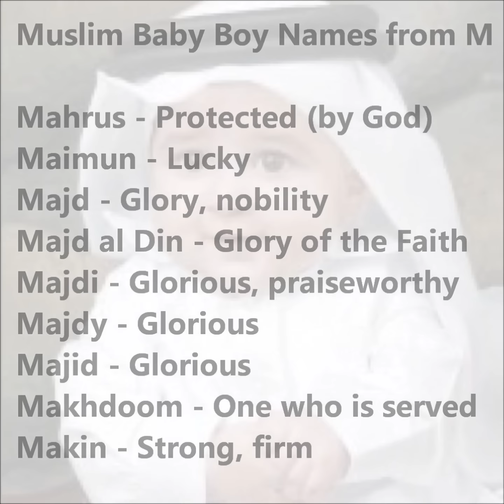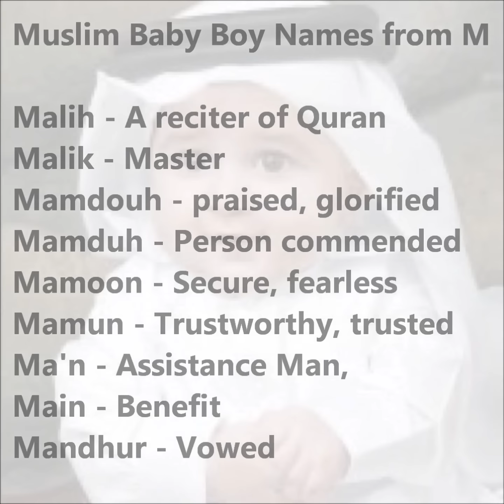Muslim baby boy names starting with M, Muslim boys names from Quran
In this video, presents unique, latest and modern Muslim/Arabic baby boy names starting with alphabet M. This is a small list of muslim boy names starting with M, To view the complete list, you can follow the link below